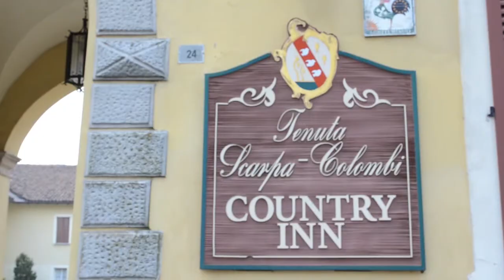Vigna di Fronte - Barbera d'Asti DOC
Grande vino rosso che nasce da un singolo vigneto della Tenuta "La Ghignona", conosciuto da sempre come la Vigna di Fronte. Una felicissima naturale combinazione tra terreno e microclima ne fanno un vino unico per struttura, profumi, tipicità ed eleganza.
Questa straordinaria espressione di Barbera è ottenuta da una meticolosa ed attenta vinificazione, un lungo e ben curato affinamento in botte grande ed una lenta maturazione in bottiglia.
Abbinatelo a piatti ricchi e gustosi quali stracotti al vino, brasati, bolliti con salse, cinghiale e cacciagione, paste ai sughi di carne, agnello e a formaggi stagionati.
Servire a 18°C.

This great wine is from a single vineyard located in front of the Tenuta "La Ghignona" and it has always been identified as "La Vigna di Fronte".
Thanks to the exceptional quality of the soil and  the special microclimate, this portion of land is able to produce a superior quality of Barbera, characterized by intensity of aromas, powerful structure and elegance.
Careful harvest, slow vinification process, long aging in oak barrels and the final restin bottle is the recipe for this wine to mature his unique personality.
A perfect pairing with roasted prime rib, grilled veal chops, lamb, game, pasta with meat sauce.
To beserved at 18°C.